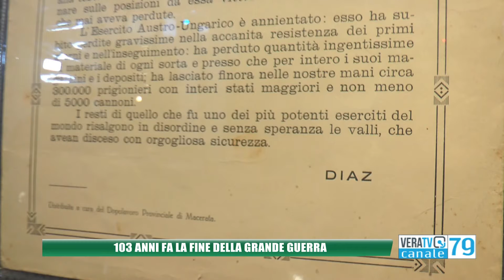Teramo - Cerimonie in tutta la regione nell'anniversario della fine della Grande Guerra